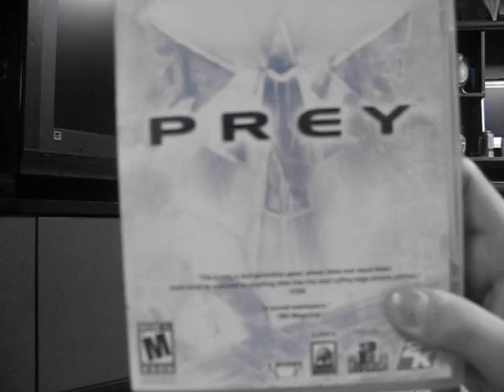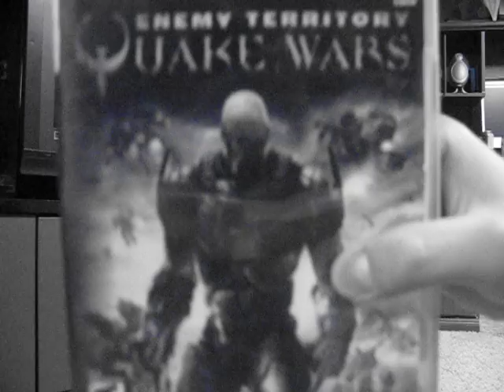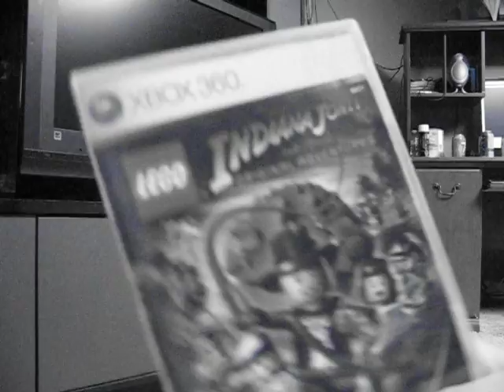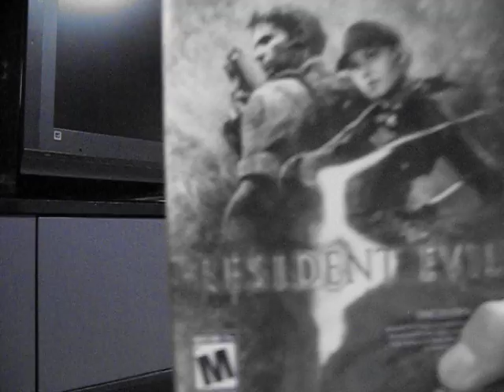My collection game xbox suite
game xbox 360 collection